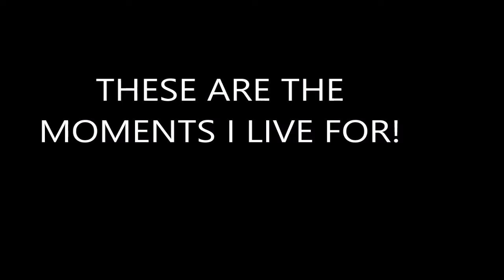SOMEtimeS IT BE LIkE THAT!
Yet another nutty season with new clips to explore. Some sweaty some funny but all great.